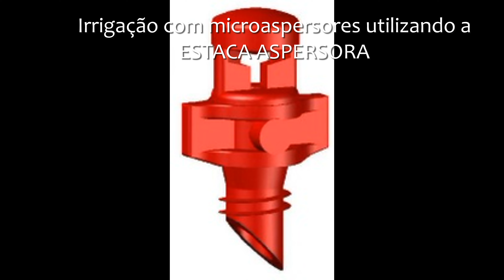Irrigação sustentável com estaca aspersora e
irrigação com estaca aspersora e